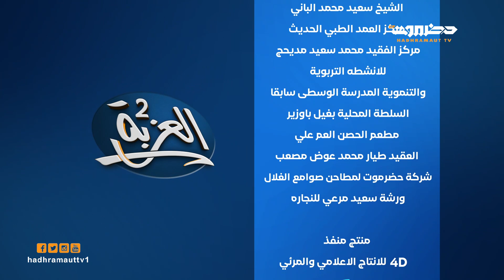العزبة 2 - الحلقة 30 | بلحة وتفاحة